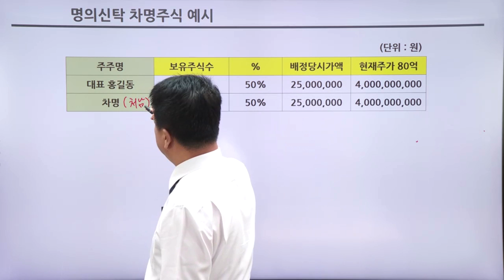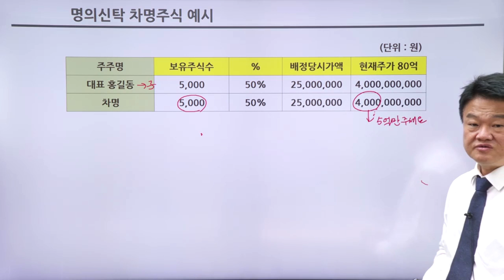FC테마특강 - 명의신탁 차명주식 예시